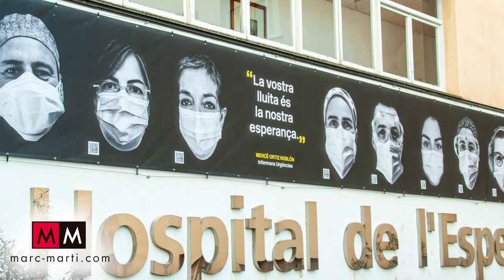MARC MARTÍ: BEHIND THE MASK - HOSPITAL DE L'ESPERANÇA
¡MARC MARTÍ CON LOS SANITARIOS! Macro impresionamos con tintas látex y maquinaria HP R2000, 25 m² sobre lona, y realizamos la instalación integral sobre la fachada del hospital, para mostrar el homenaje a los sanitarios del proyecto BEHIND THE MASK (behindthemask.es), en el Hospital de l'Esperança de Barcelona.

Behind the Mask es un proyecto social que tiene como objetivo concienciar a la sociedad de la importancia de la labor que el personal sanitario realiza a diario, especialmente en momentos tan difíciles como los que vivimos actualmente a causa de la pandemia. Se trata de ofrecer a todos los ciudadanos una oportunidad de reconocimiento y agradecimiento colectivo, a través de una intervención urbana (en las calles) y digital (en la web y las redes sociales).

Propone una mirada creativa sobre la situación creada por la pandemia y lo hace a través de enfoques múltiples que van de lo general a lo particular. Desde los testimonios y experiencias del personal sanitario a los de pacientes, familiares y víctimas. Desde la frialdad de la sucesión de cifras anónimas a la emoción de las historias personales de esfuerzo, drama y superación que hemos vivido todos juntos como sociedad.

Colaboradores:
HP
Marc Martí
Kammerer
Rodalies de Catalunya, Renfe
Hospital del Mar
Hospital Vall d’Hebron
Hospital Clínic
Médicos sin fronteras
Hospital de l'Esperança
Centre Emili Mira
Centre Fòrum